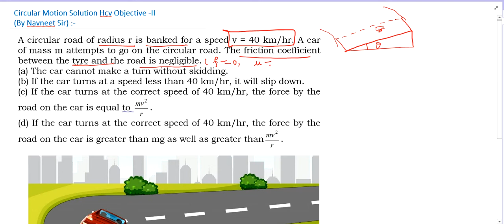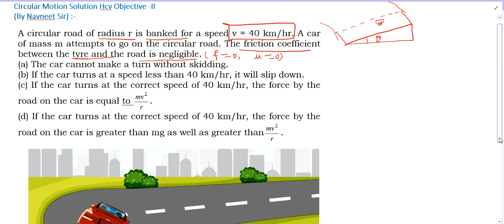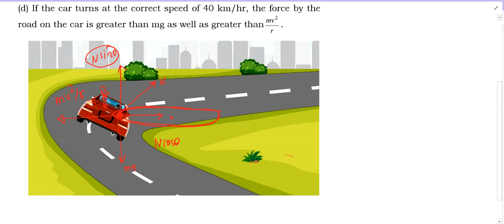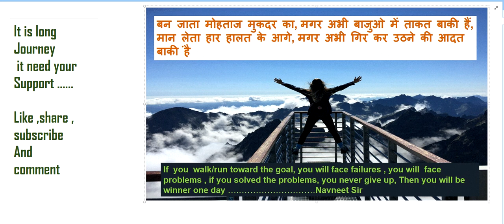A circular road of radius r is banked for a speed v = 40 km/hr. A car of mass m attempts to go